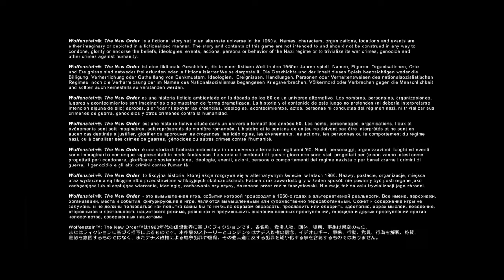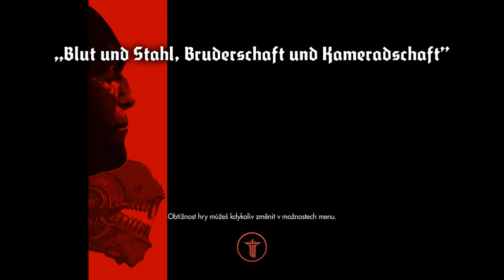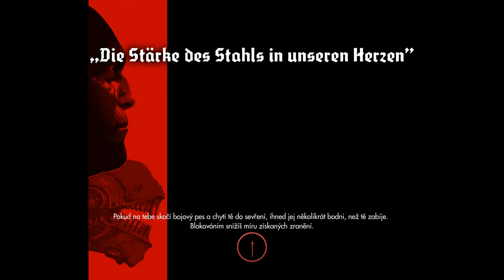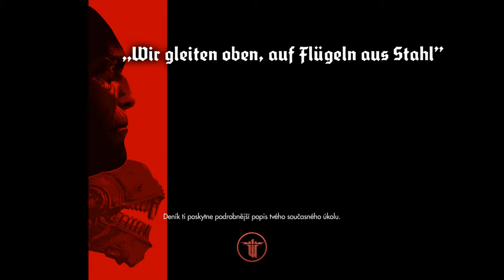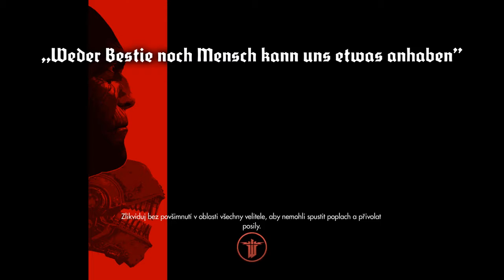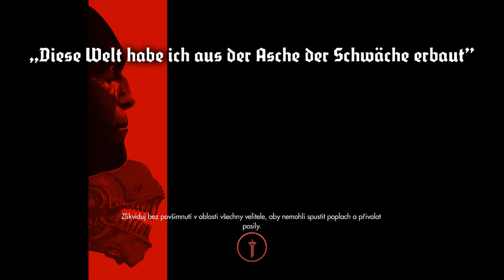Wolfenstein the new order CZ gameplay 7.díl